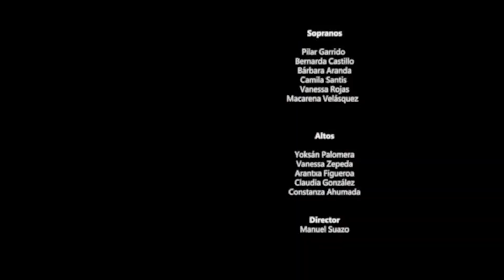Lux Aeterna - Michelle Rouche - Estudio Coral de Santiago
Lux Aeterna   Michelle Rouche

Estudio Coral de Santiago
Director: Manuel Suazo Pavez

VI Encuentro de Coros USM 2019
09 de Mayo 2019

Compartamos nuestra música!!! ❤️

Sigue nuestro canal en Youtube🔥
Click Me gusta en Instagram❤️ & Facebook😎
disfruten y difundan!!
Un abrazo!!😊

Audio & Video: Estudio Manero